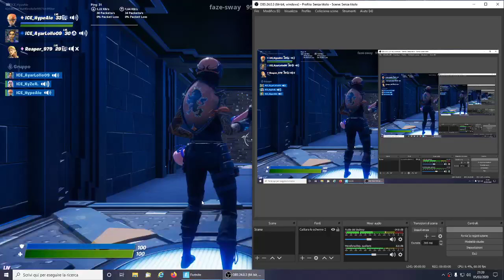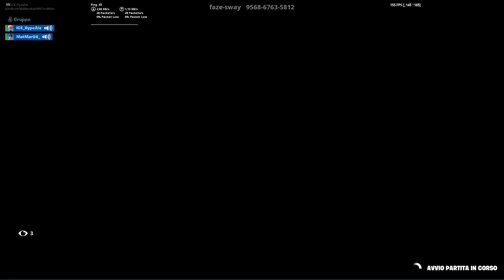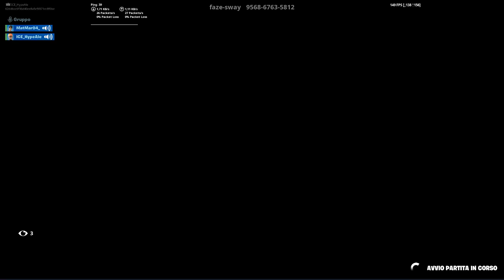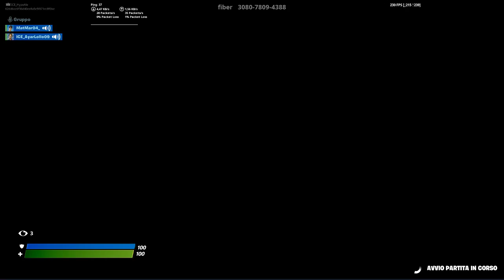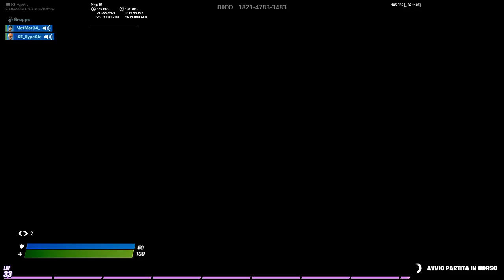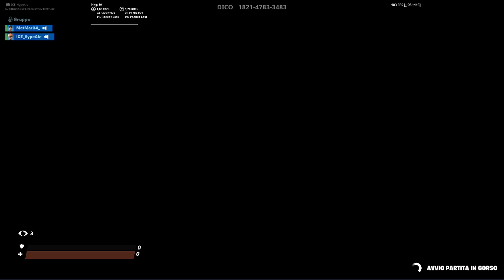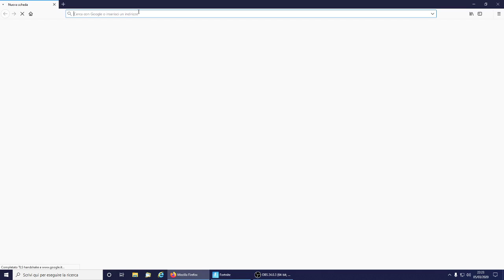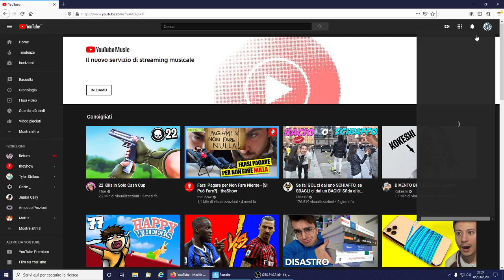Live stream di Alex GG